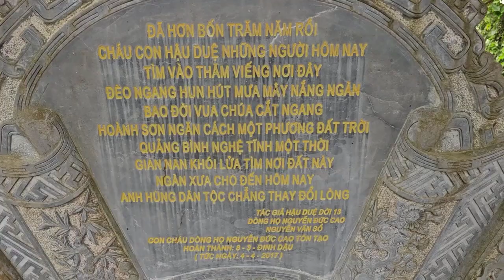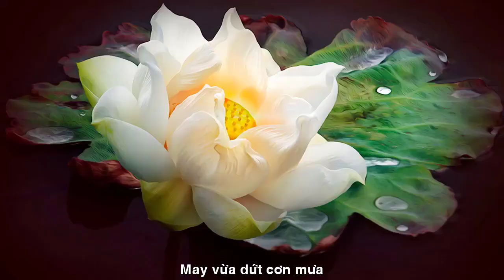[TIN NÓNG] TÓM GỌN NHÓM TÀ ĐẠO CẠO TRỌC TẠI CHỔ QUẤY NHIỄU SƯ MINH TUỆ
[TIN NÓNG] TÓM GỌN
NHÓM TÀ ĐẠO
CẠO TRỌC TẠI CHỔ
QUẤY NHIỄU SƯ MINH TUỆ
Đường liên kết của video
PROMOTION VIDEOKAR NS QUANG DAU
TÁC PHẨM:MỪNG BẠN VIẾNG CHÙA
SÁNG TÁC:THU ÂN HUYỀN - PD CHÁNH MINH THÀNH
ASM AND TRÌNH BÀY:CA SỸ ĐÔNG NGUYỄN